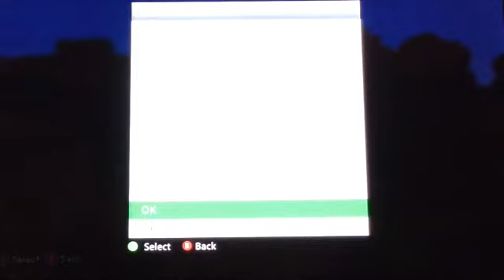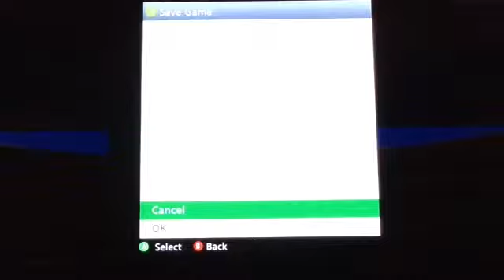Horse-craft Ep 1